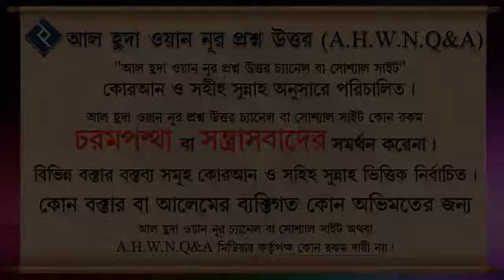তাবলীগ আমরা কিভাবে করতে পারি ᴴᴰ┇শাইখ আব্দুল মতিন মাদানী